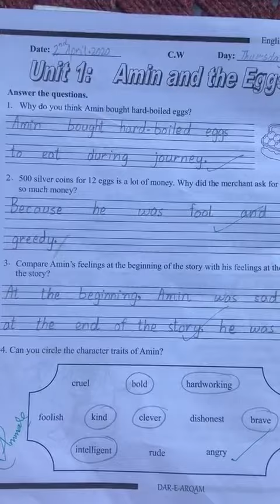Three class English work book pg# 4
Ali Hassan Cheema